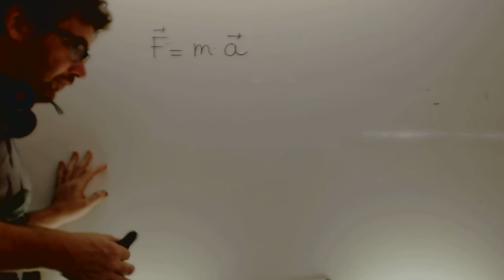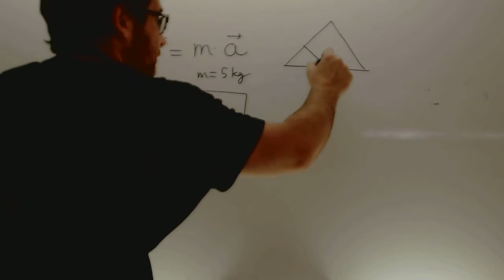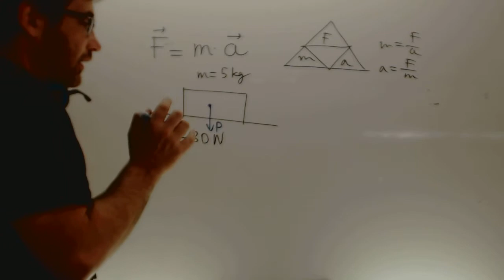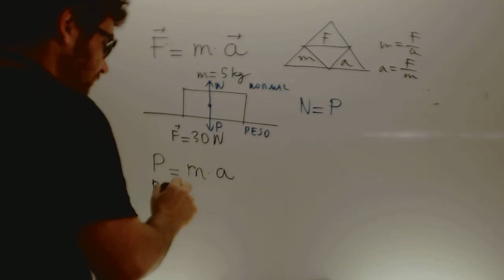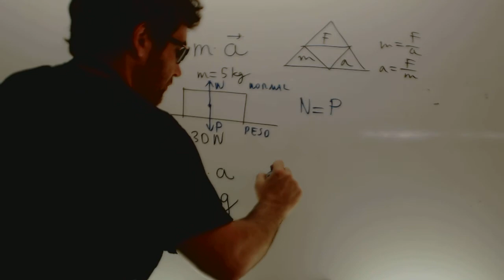Fuerza y peso Fisica 4 ESO Academia Usero Estepona